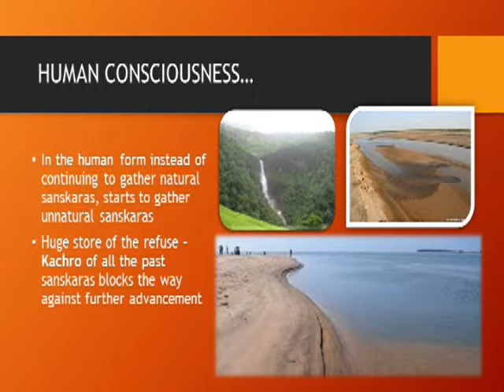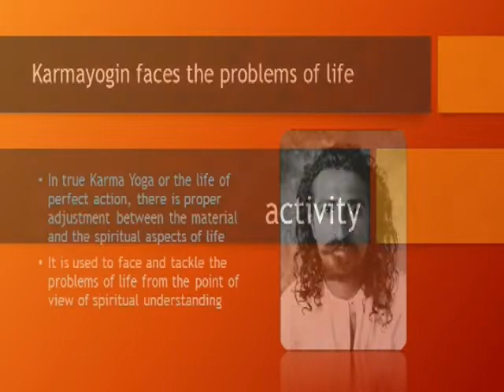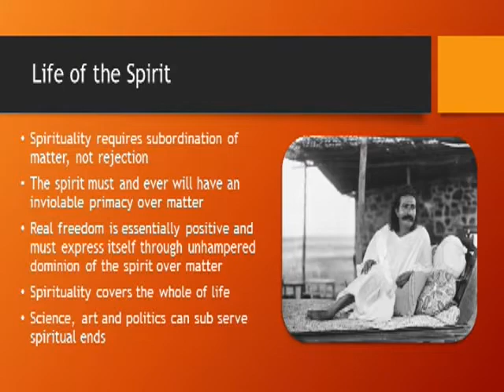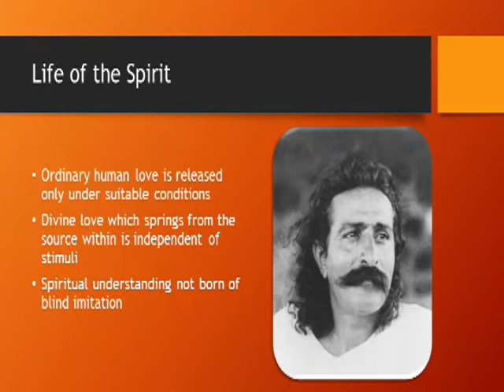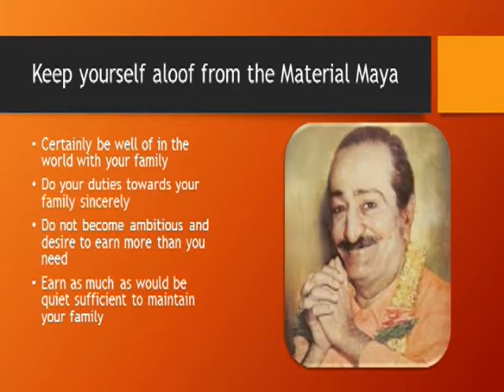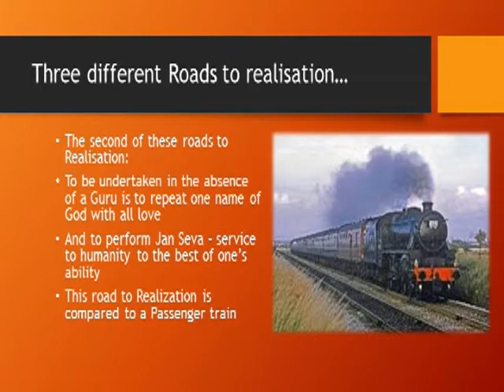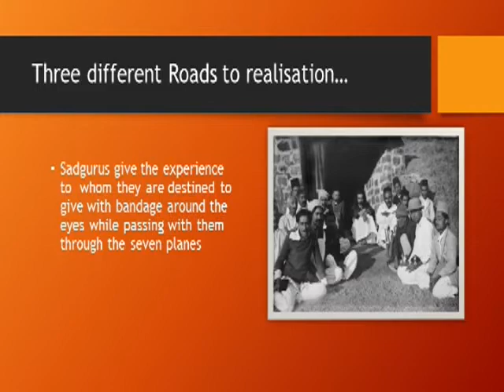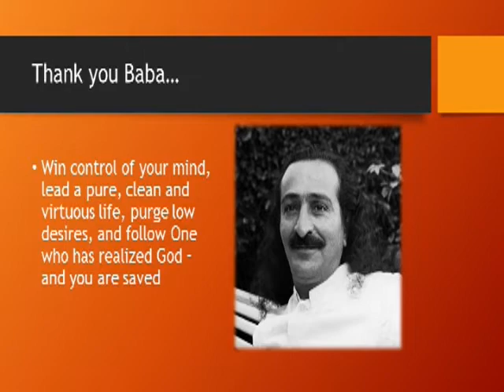Life of the Spirit by Bro. P Rajendra Meher - Part 2 on 12 Aug 2018